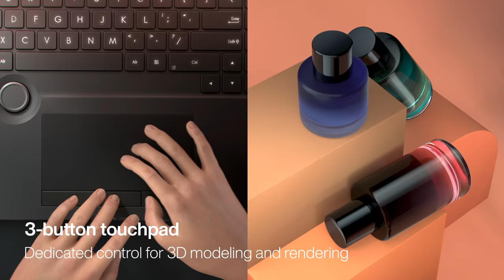Born for Creative Pros- ProArt Studiobook 16 / Pro 16 OLED | ASUS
Turn your creative vision into reality with the ProArt Studiobook 16 / Pro 16 OLED studio laptops. With a certified color-accurate 16-inch 4K OLED HDR 16:10 display, up to a breathtakingly powerful Intel® Xeon® or AMD® Ryzen™ 5000 series processor, pro-grade NVIDIA® RTX™ A5000 or GeForce RTX™ 3070 graphics, huge amounts of memory, advanced ultrafast storage, superb I/O connectivity, and ultra-precise fingertip control over your creative apps with the groundbreaking new ASUS Dial, ProArt Studiobook 16 / Pro 16 OLED are simply the best creator laptop we’ve ever made.